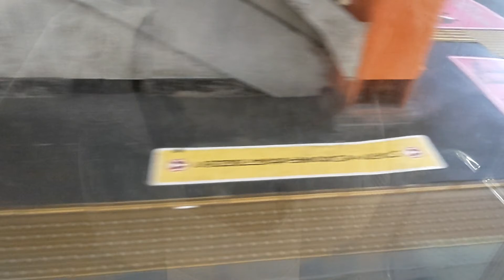※1+【※3運転取り止め側面展望左】東武10030系４５４F+267F「回送→普通 浅草」竹ノ塚入線→西新井発車+※2 ※3 20/6/6～竹ノ塚⇔北千住間(2019/10/21)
撮影日:20191021
撮影区間:※1 東武ｽｶｲﾂﾘｰﾗｲﾝ竹ノ塚駅改札内、西新井より階段～ﾎｰﾑ 竹ノ塚→西新井+※2 東武ｽｶｲﾂﾘｰﾗｲﾝ西新井駅⑤～東武大師線改札前